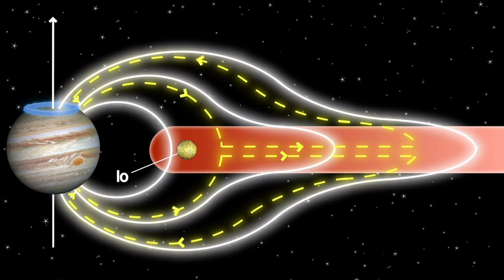Jüpiter'in Işıl Işıl Yanan Kutup Işıklarının Gizemi Sonunda Çözüldü!Jüpiter Gezegeninin Büyük Gizemi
Hubble Uzay Teleskobu ile Juno isimli insansız uzay aracından elde edilen verileri inceleyen bilim insanları, Jüpiter'le ilgili önemli bir çalışma yaptılar. Yapılan incelemeler sonucunda, Jüpiter'in kutup ışıklarının gizemi aydınlatılmış oldu.Uzayla ilgili çalışmalarını sürdüren bilim insanları, 2016 yılından beri Jüpiter'in yörüngesinde dolanmakta olan Juno isimli insansız uzay aracı ile Hubble Uzay Teleskobu tarafından elde edilen verilerin bir kombinasyonunu kullanarak, dikkat çekici sonuçlara ulaştılar. Yapılan incelemeler, Jüpiter'deki kutup ışıklarının gizeminin aydınlatılmasını sağlamış oldu.Leicester Üniversitesi Fizik ve Astronomi Okulu bünyesinde çalışmalarını sürdüren bilim insanları tarafından yapılan çalışmalarda, Juno'nun topladığı manyetik alan verileri ile Hubble Uzay Teleskobu'nun yüksek detay sunan görüntüleme özellikleri kullanıldı. Yapılan incelemeler, uzmanları Jüpiter'deki kutup ışıklarının gezegenin çok güçlü manyetosfer tabakasındaki malzemelerle etkileşimin bir parçası olarak hareket eden bir elektrik akımı sistemiyle ilişkili olduğuna ulaştırdı.
jüpiter akademi,
jüpiter balık burcunda,
jüpiter yükseliyor,
jüpiterin kızı emelce,
jüpiter balık,
jüpiter belgeseli,
jüpiter'in şarkısı,
jüpiter gezegeni,
jüpiter şarkısı,
jüpiter şarkıları,
jüpiter aslan,
jüpiter ayın yerinde olsaydı,
jüpiter ay kavuşumu,
jüpiter akademi 2022,
jüpiter akrep,
jüpiter and mars,
jüpiter ailesi 2021,
a jupiter and mars,
a jupiter bolygó,
a jupiter year
jüpiter gezegeni belgeseli,
jüpiter gezegeni hakkında bilgi,
jüpiter gezegeninin içi,
jüpiter gezegeni astroloji,
jüpiter gezegeni resmi,
jüpiter gezegeninin uydusu,
jüpiter gezegeni esmaları,
jüpiter gezegeni ile ilgili bilgiler,
jüpiter gezegen şarkısı,
jupiter planet astrology,
jupiter planet animation,
jupiter planet asteroid,
planet jupiter asli,
planet jupiter and saturn,
jupiter ascending planet harvesting,
jupiter ascending planet,
jüpiter derim en büyük gezegeni,
jupiter planet bangla,
jupiter big planet,
jupiter biggest planet,
planet jupiter bahasa indonesia,
jupiter planet colour
jüpiter gezegeninin özellikleri
jüpiter gezegeni astroloji
jüpiter gezegeni özellikleri
jüpiter gezegeni neyi temsil eder
jüpiter gezegeninin en büyük uydusuna ne ad verilir
jüpiter gezegeninin diğer adı
jüpiter gezegeni saati ne zaman
jüpiter gezegeninin kaç uydusu vardır
jüpiter gezegeni bulmaca
jüpiter gezegeni saati
jüpiter gezegeni nasıl yazılır
jüpiter gezegeni anlamı
jupiter planet astrology
jupiter planet astrology meaning
jupiter planet area
jupiter planet about
jupiter after planet
jupiter a planet
jüpiter gezegeni burç
jüpiter gezegeni belgeseli
jupiter gezegeni bilgi
uzaylı dansı,
uzay belgeseli,
uzay heparı,
uzay dansı,
uzaylı zekiye,
uzay şarkısı,
uzaylılar hoşgeldiniz,
uzay filmleri,
uzay yolcuları,
uzay giysileri dinleme metni,
uzay oyunları,
uzay aracı,
uzay araştırmaları,
uzay animasyon,
uzay astronot,
uzay araçları,
uzay aracı yapımı,
uzay adam,
a uzay istasyonu son kararım,
a yeşil uzaylı,
uzay boşluğu,
uzay bilimi,
uzay bilim kurgu filmleri,
uzay belgeseli national geographic türkçe,
uzay barış özcan,
uzay bilgileri,
uzay bey,
uzay canlı yayın
uzay heparı
uzay yolcuları
uzaylı zekiye
uzay filmleri
uzay pastanesi
uzay yolu
uzaylı dansı
uzaydan gelen fırtına
uzay mühendisliği
uzay mekiği
uzay yolu bileklik
uzay ajansı
uzay aracı
uzay araçları
uzay araştırmaları
gezegenlerin sesleri,
gezegenler çizgi film,
gezegenlerin büyüklükleri,
gezegenler belgeseli,
gezegenlerin gerçek görüntüleri,
gezegenler hakkında bilgi,
gezegenler şipşapşop,
gezegenlerde zıplama,
gezegenler şarkısı,
gezegenler şarkısı ingilizce,
gezegenler çizimi,
gezegenler görünür ay yüzünde,
gezegenler ayın yerinde olsaydı,
gezegenler animasyon,
gezegenler ay,
gezegenler arası yolculuk,
gezegenler aç,
gezegenler arası yolculuk filmi,
gezegenler arası,
gezegenler ayın yerinde olsaydı nasıl gözükürdü,
gezegenler büyüklükleri,
gezegenler barış özcan
gezegenler şarkısı
gezegenlerin sıralaması
gezegenler sıralaması
gezegenler ışık kaynağı mıdır
gezegenlerin özellikleri
gezegenlerin isimleri
gezegenlerin büyükten küçüğe sıralanışı
gezegenler ve isimleri
gezegenler şarkısı sözleri
gezegenler okul öncesi
gezegenler büyüklük sıralaması
gezegenler ve özellikleri
gezegenler arası uzaklık
gezegenler adları
gezegenler astroloji
gezegenler arası film
gezegenler anaokulu
gezegenler arası yolculuk
gezegenler arası mesafe nasıl ölçülür
gezegenler arası çekim kuvveti